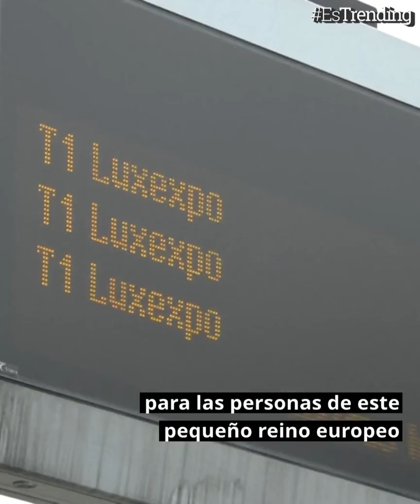Luxemburgo, el primer país del mundo con transporte público gratuito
Desde marzo dse 2020, los habitantes de Luxemburgo pueden tomar el tren o el autobús sin tocar sus bolsillos, esto luego de convertirse en el primer país con un sistema de transporte público gratuito